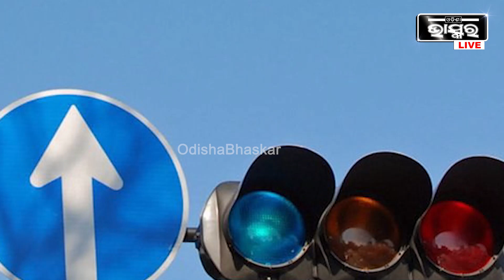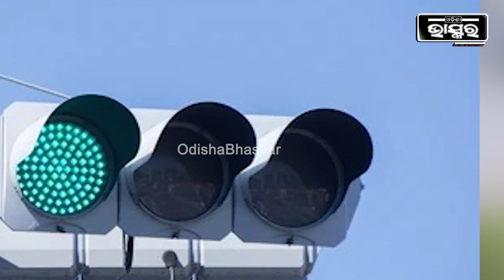କାହିଁକି ଜାପାନ ଟ୍ରାଫିକ ସିଗନାଲରେ ସବୁଜ ରଙ୍ଗ ବଦଳରେ ଲାଗିଥାଏ ନୀଳବତୀ